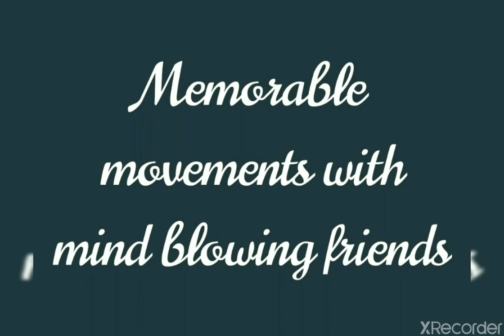Sultan Pathri-part-2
Ka'mi